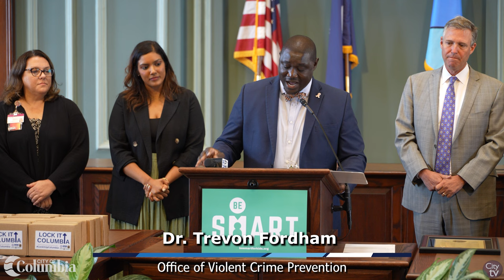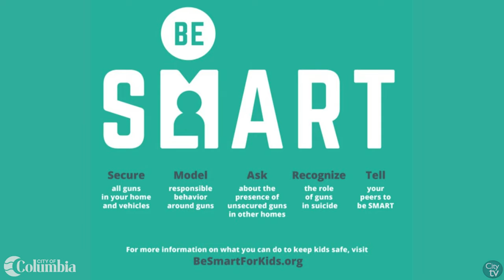SMART Week Press Conference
The City of Columbia held a press conference today to announce the first annual National SMART Week, which takes place from August 26 to August 30, 2024.

SMART Week is all about educating communities on the simple steps that everyone — gun owners and non-gun owners alike — can take right now to prevent gun violence:

● Secure all guns in homes and vehicles
● Model responsible behavior around guns
● Ask about the presence of unsecured firearms in other homes your child visits and in vehicles they ride
● Recognize the role of guns in suicide
● Tell your peers to Be SMART.